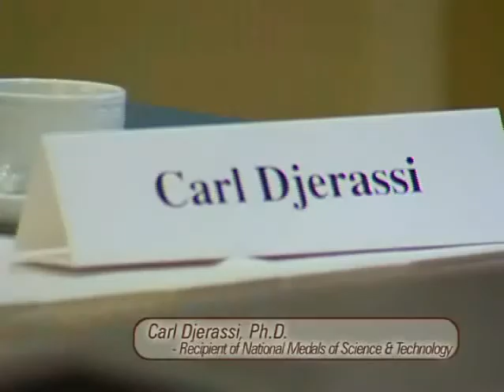Chapter 7 - Making a Difference